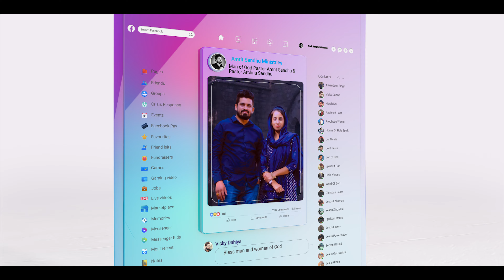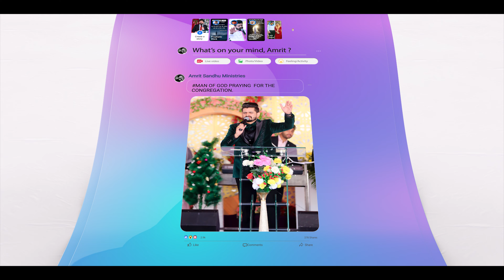अगर आप वचन की शिक्षा में बढ़ना चाहते है तो आप हमारे FACEBOOK को FOLLOW & YOUTUBE को SUBSCRIBE करें